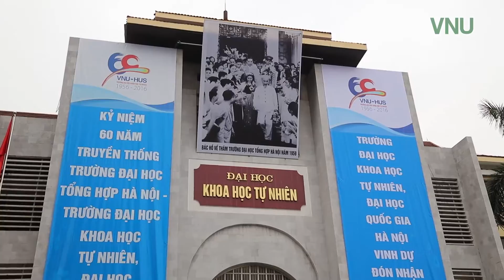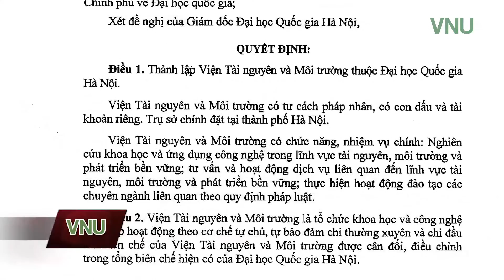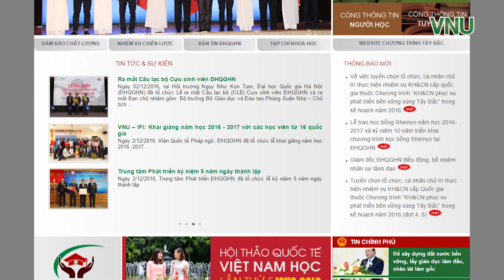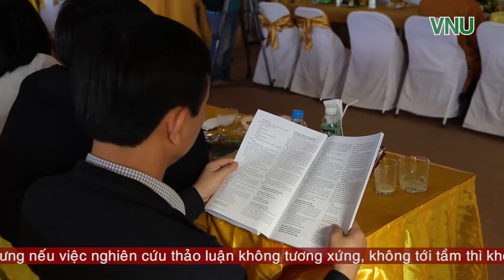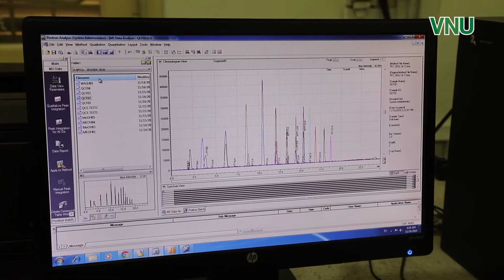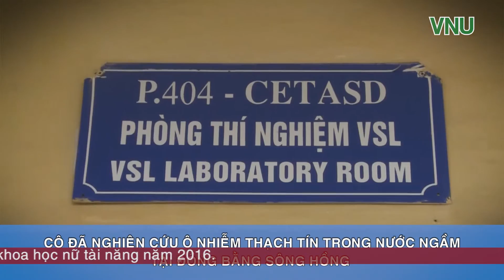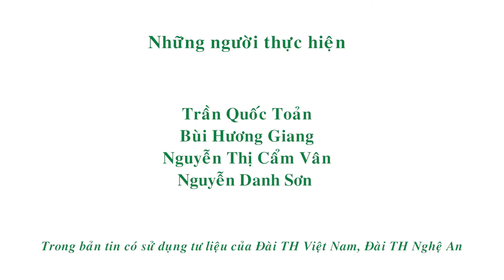(VNU) Bản tin tổng hợp tháng 11/2016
Bản tin tổng hợp tháng 11/2016 điểm qua một số thông tin nổi bật:
1. Trường ĐH Khoa học Tự nhiên kỷ niệm 60 năm truyền thống và đón nhận Huân chương Hồ Chí Minh lần thứ hai
2. Khoa Luật kỷ niệm 40 năm truyền thống và đón nhận Huân chương Lao động hạng Nhì
3. Thủ tướng Chính phủ ký Quyết định thành lập Viện Tài nguyên và Môi trường
4. Tổng thống Ireland thăm ĐHQGHN và thuyết trình về chủ đề Phát triển bền vững
5. Hội thảo khoa học “Bảo tồn, phát huy giá trị di sản văn hóa Phật giáo Trúc Lâm”
6. Lễ công bố và trao quyết định chức danh Giáo sư và Phó Giáo sư năm 2016
7. ĐHQGHN ra mắt các phòng thí nghiệm trọng điểm
8. Nhà khoa học nữ của ĐHQGHN nhận giải thưởng L’Oréal Vì sự phát triển phụ nữ trong khoa học
9. ĐHQGHN thiết lập quan hệ hợp tác với nhiều đối tác nước ngoài trong lĩnh vực khoa học giáo dục
10. Alumni Talks số 2: Chắp bước tương lai
11. Phần cuối bản tin, mời quý vị và các bạn theo dõi một số hình ảnh Đêm chung kết cuộc thi Học sinh sinh viên thanh lịch ĐHQGHN lần thứ V